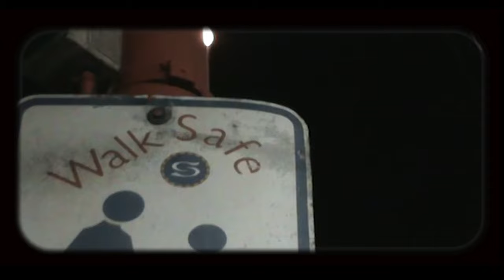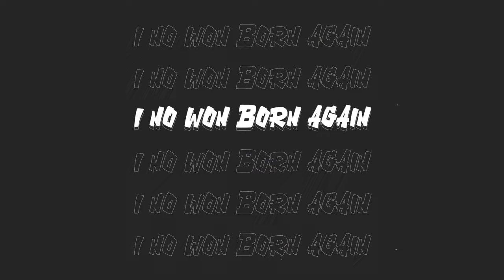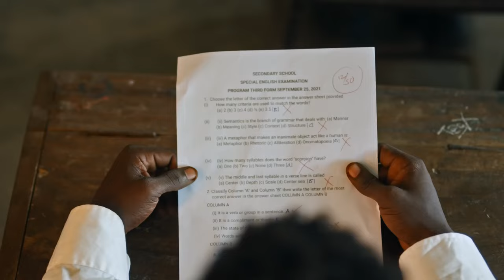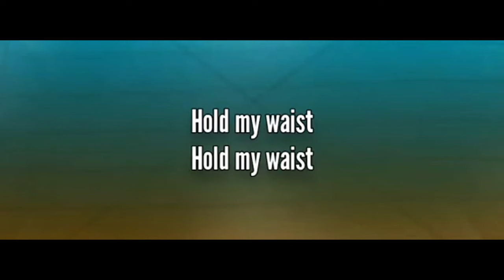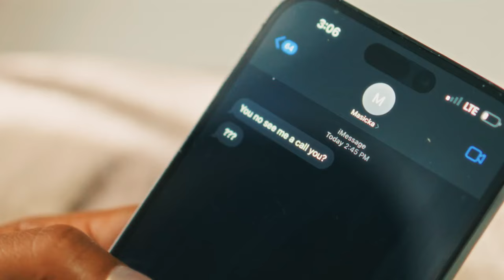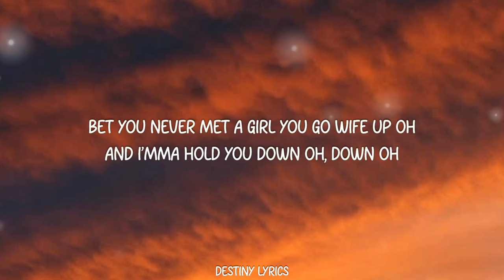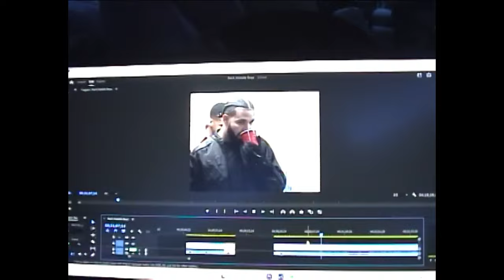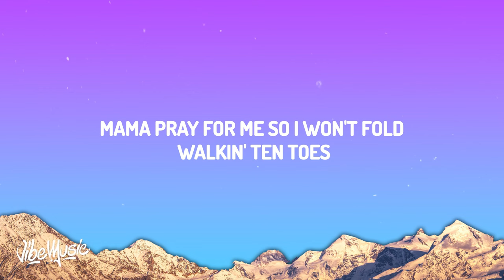The Vibe Room Vol 13 - 2024s Hottest Dancehall, Amapiano, Afrobeats & Hip Hop Vibes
Get ready for The Vibe Room Vol 13, featuring the best of 2024's Dancehall, Amapiano, Afrobeats, and Hip Hop. 🔥 This mix is your gateway to the year's top vibes and beats. - hit play, feel the groove, and let the rhythm take over!

Follow On Instagram @deejaysimplesimon